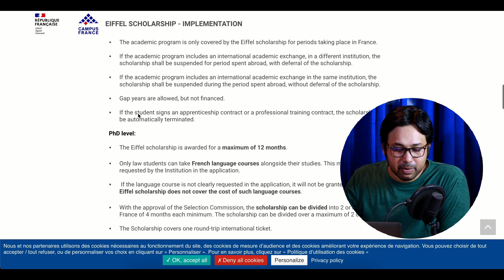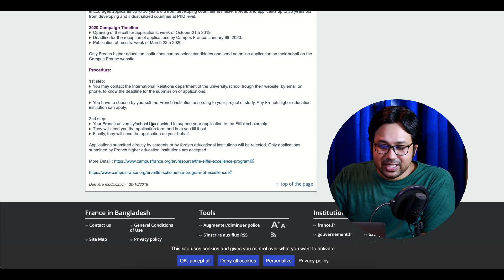Eiffel Excellence Scholarship 2023 |Study in France for Bangladeshi|আইফেল এক্সেলেন্স স্কলারশিপ ২০২৩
Eiffel Excellence Scholarship 2023 |Study in France for Bangladeshi | আইফেল এক্সেলেন্স স্কলারশিপ ২০২৩ | Study in France Free। The Eiffel Excellence Scholarship Program was established by the French Ministry for Europe and Foreign Affairs to enable French higher education institutions to attract top foreign students to enroll in their masters and Ph.D. programs.

It gives opportunity to the future foreign decision-makers of the private and public sectors, in priority areas of study, and encourages applicants up to 30 years old from developing countries at the master’s level, and applicants up to 35 years old from developing and industrialized countries at Ph.D. level.